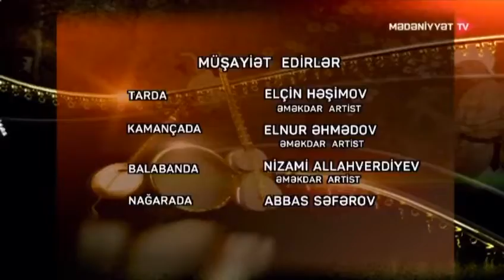Təyyar Bayramov — Osmani Zərb Muğamı | Mədəniyyət TV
Təyyar Bayramov tərəfindən "Mədəniyyət TV"nin efirində "Osmani Zərb Muğamı"nın ifası.